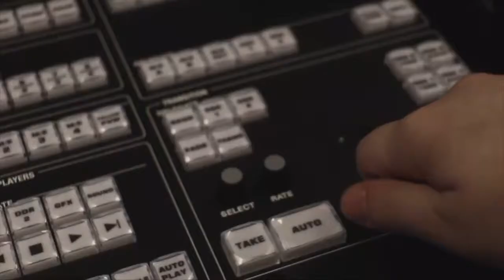Neuqua Connection ft Erik Martinek and Nikki Ramos